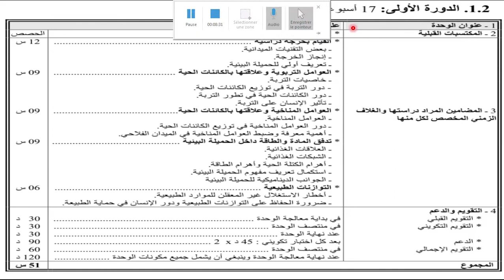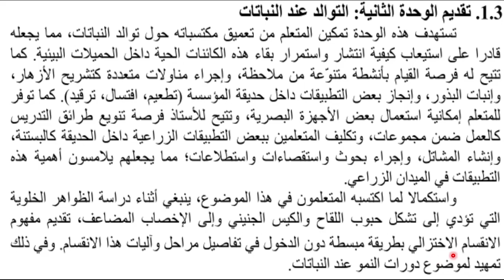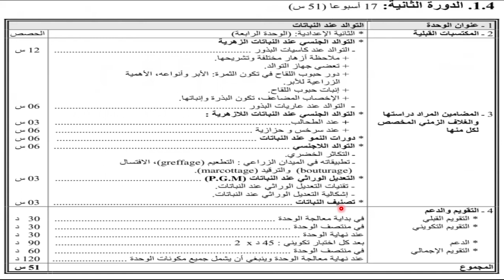برنامج الجدع المشترك العلمي Tronc Commun science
نسو الاشتراك و تفعيل زر الجرس رابط قناتنا على اليوتوب رابط صفحتنا على الفايسبوك مجموعتنا الخاصة بالاستعدادات للمباراة على الفايسبوك التدبير تدبير العملية التعليمية التعلمية مبارة التوظيف اطر الاكاديميت التخطيط التقويم الدعم المعالجة التدريس بالكفايات الاهداف التعلمية الوضعية المشكلة
 منهجية تدريس علوم الحياة و الارض
 الوضعية المشكلة
-الاهداف التعلمية
-التدريس بالكفايات
-المعينات الديدكتيكية في علوم الحياة و الارض
كيفية انجاز جدادة علوم الحياة و الارض
التخطيط لحصة علوم الحياة و الارض علم البيئة حصة علوم الحياة و الارض
التخطيط على المدى القريب الكفايات النوعية و الكفايات المستعرضة انشطة الاستاد و انشطة التلميد
 جدادة الاسترداد المنظم للمعارف الاستدلال العلمي و التواصلةالكتابي و البياني
 تصحيح موضوع ديدكتيك مادة التخصص2019 svt التوجيهات الرسمية لمادة علوم الحياة و الارض للثانوي الاعدادي الثانوي التأهيلي التقويم التربوي انوع التقويم التقويم انماط التقويم وظائف التقويم التوجيهات الرسمية لمادة علوم الحياة و الارض الثانوي الاعدادي التوجيهاتةالرسمية لمادة علوم الحياة و الارض الثانوي التأهيلي برامج علوم الحياة و الارض بالثانوي التاهيلي
 توصيفات مباراة توظيف الاساتدة اطر الاكاديميات تخصص علوم الحياة و الارض